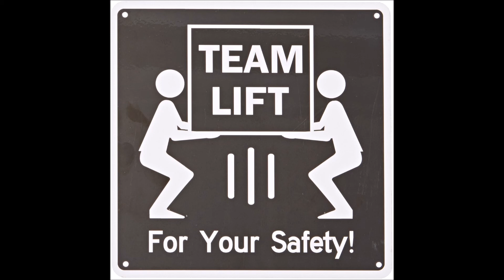Issue 47 - E3 2017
This is our e3 postmortem, what we liked from the show and are looking forward to.